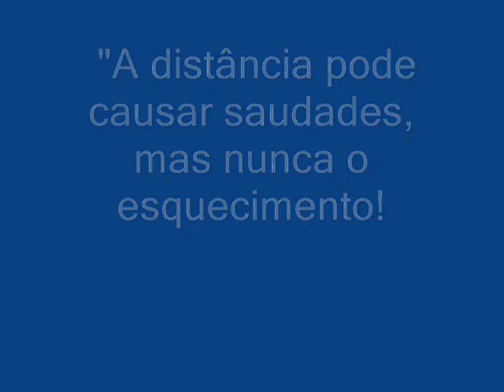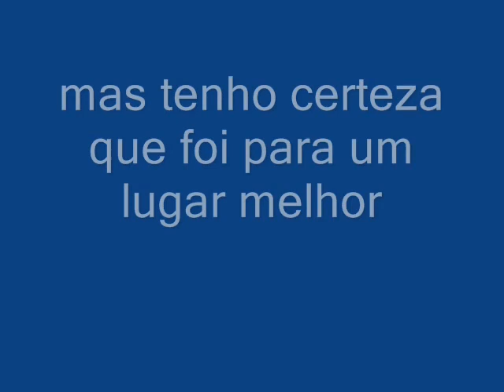Marcelo Benitez vá em Paz